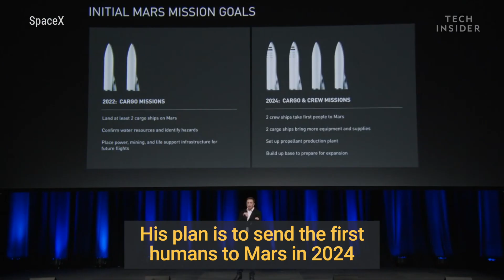Elon Musk Shouldn't Build Cities On Mars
In September 2017, SpaceX CEO, Elon Musk revealed his latest aspirations for colonizing Mars. His plan is to send the first humans to Mars in 2024 to build the foundations for the first Martian city. But is Mars really the best place for humans to settle?

Some scientists, like Amanda Hendrix believes we should be looking somewhere else like Titan, a moon slightly bigger than our own that orbits Saturn.